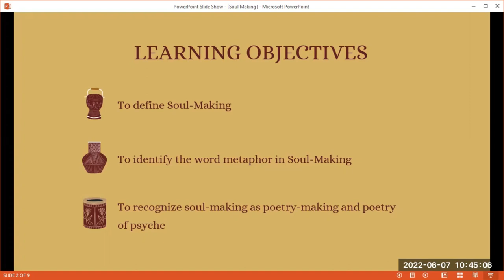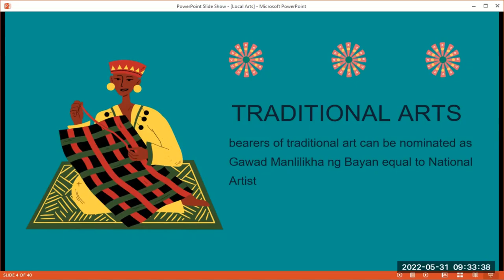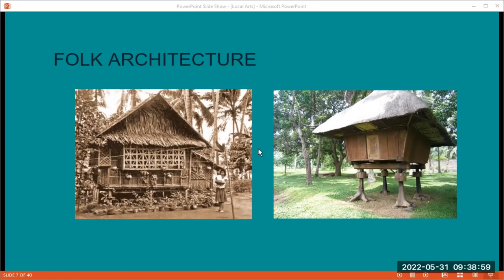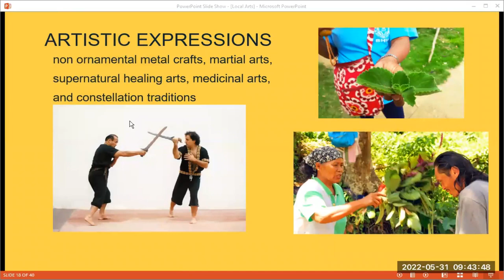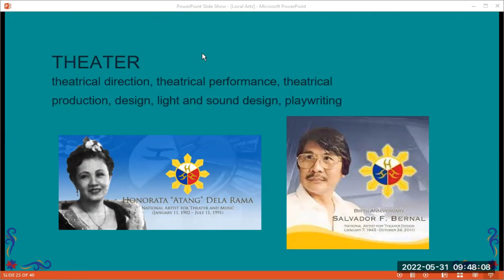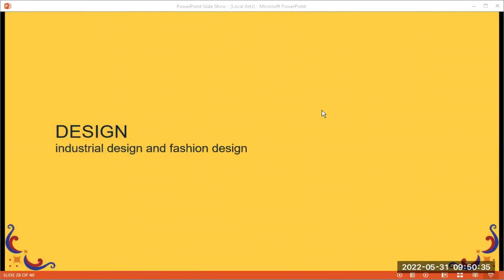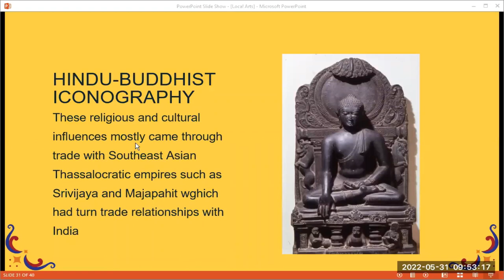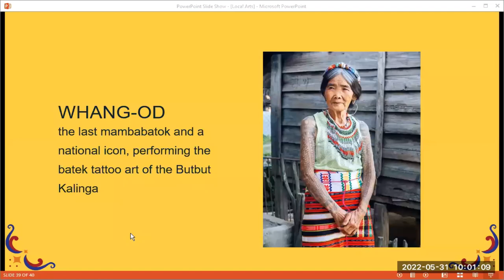Art Appreciation - Soul Making and Local Arts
Week 16 (Quezada)